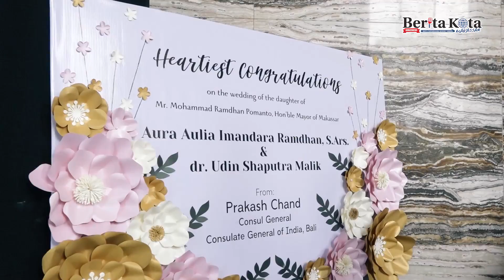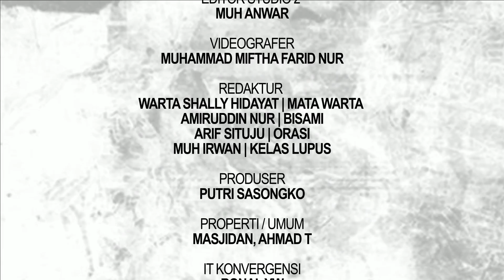EXCLUSIVE WEDDING RECEPTION AURA & DOKTER UDIN